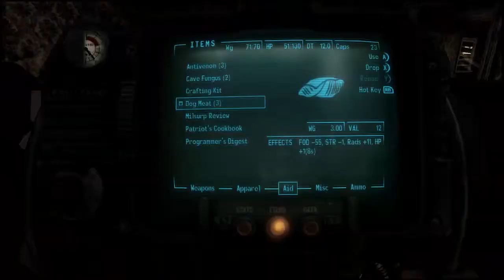Let's Play Fallout Dust Episode 2